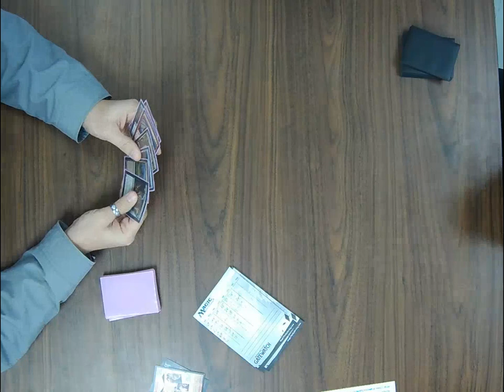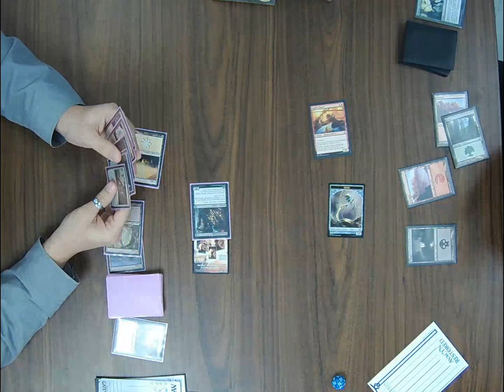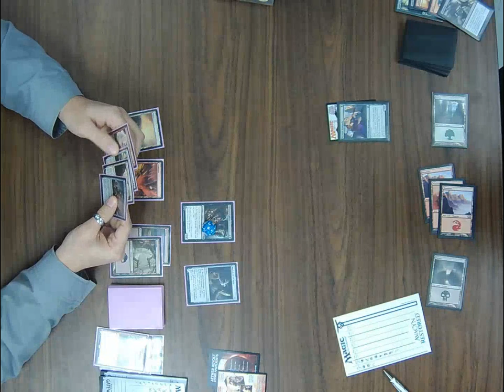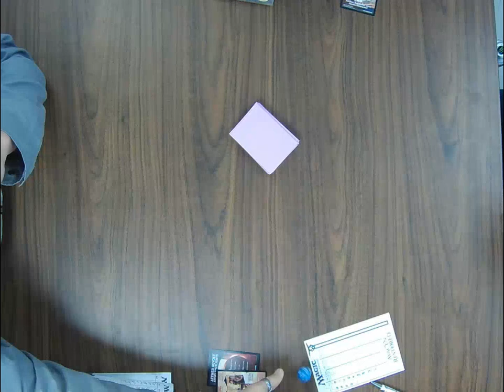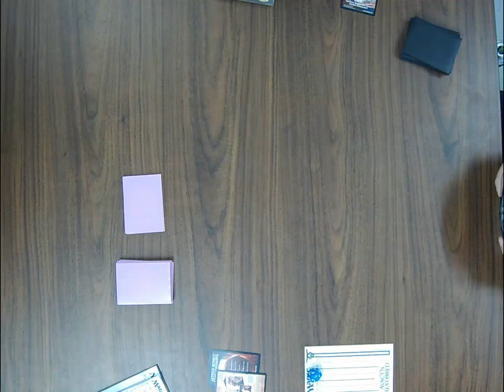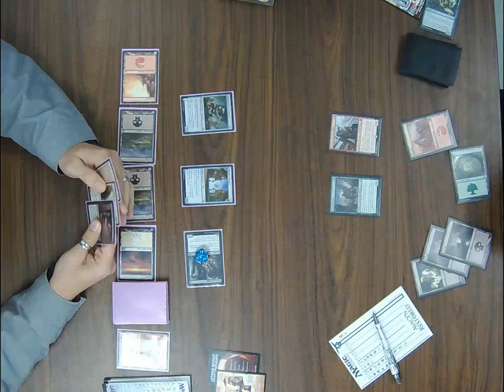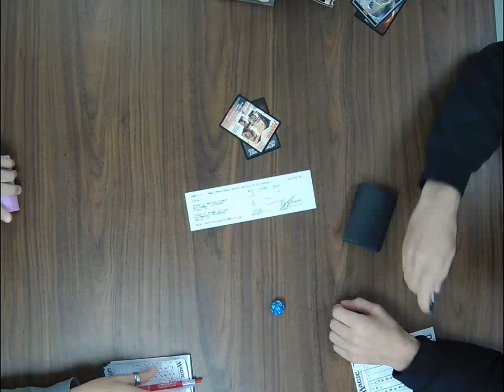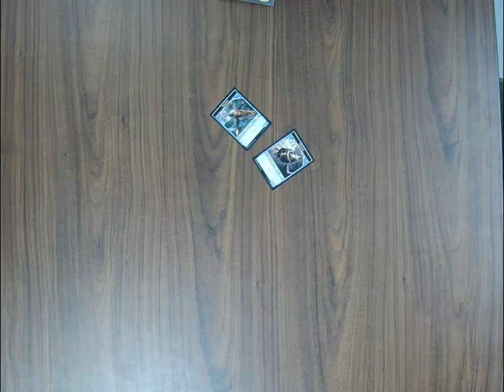youtube video #-DvCHE5ZehE